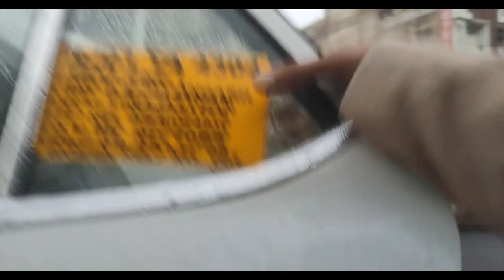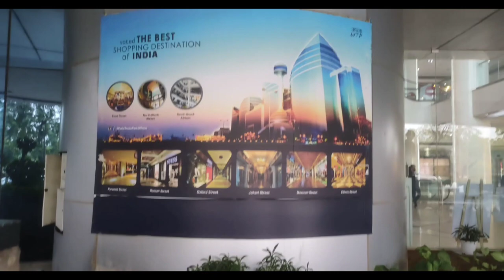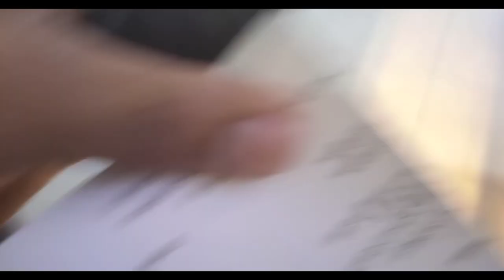hum kaha aa gye | 017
sang vlog
sang
sang vlog sinh tồn
29h Sinh Tồn
sinh ton
sinh tồn
sinh tồn 29h
sang vlog sinh tồn 29h
bắt cá sinh tồn
29h bắt cá sinh tồn
sinh tồn trên ruộng
bắt chuột
bắt chuột sinh tồn trên đồng ruộng
sang vlog sinh tồn 360h
vlogs
vlog
indian
vlogger
flying
beast
tech
review
gaurav
ritu
flying beast
gaurav taneja
ritu rathee
rabhari
chicklu
fit muscle tv
family vlog
flyingbeast
lockdown
quarantine
dheeme dheeme
great sucess
Bangla
Banglavlog
Banglafamily
Happy
Couplevlog
Banglacouplevlog
Leavingkolkata
Theposhpalette
Family
Rima
Bongbong Marcos
Ferdinand Marcos
Marcos
1人暮らし
cleaningmotivation
Nagma mirajkar birthday
Birthday vlog
Nagma birthday
Nagma mirajkar
Atrangz
Awez darbar
Nawez
Surprise
Reels
Nagmaa
atrangz
dance
Cover
shocking reaction
anam darbar
zaid darbar
aesthatic birthday decor
Cafe vlog
카페 브이로그
더리터
asmr
nobgm
카페알바브이로그
카페사장브이로그
잠안올때보기좋은영상
Indcafevlog
bharti singh
bharti singh comedy
bharti and haarsh
bahrti singh youtube channel
haarsh limbachiyaa youtube channel
lol
life of limbachiyaas
harsh and bharti
life of limbachiyaa
life of limbachiyaas new vlog
bharti vlogs
bharti singh baby
bharti vlogging
bharti and laksh
gola
laksh limbachiyaa
golla
haarsh and golla
bharti and golla
delhi ki thand
golla travel to delhi
delhi vlog
golla in delhi
journey
haarsh ka birthday
happy birthday
bimar
sick
Saba ibrahim
Home decoration
Ibrahim family vlogs
Daily vlogs
Ibrahim family
Home cleaning
Saba ibrahim vlogs
Riza
Rehan
Daily routine
Life update
Passport update
Mumbai vlogger
Daily vlogger
Sandwich recipe
Sunny
Saba khalid
Saba
Shoaib ibrahim official dipika ki duniya
Pathaan
Pathaan movie
Pathaan movie review
New kitchen setup
Cooking vlog
Family vlog
Daily vlog
Trending
Vlog channel elvish yadav
Elvish Yadav channel hack
Elvish Yadav vlog channel
Elvish yadav new video
Vlog
Vlogs
Daily vlogging
Family vlogging
Love kataria
Lakshay Archit
Goodnews
How to earn money
Usa
Dollars
Pathan movie
Pathan
Pathan review
Pathan cameo
akşam rutinim
gece rutinim
tatil vlog
kış tatili vlog
tatil 2023
sömestr tatili
tuana zeybek
gece 3
gece 3 videoları
tatil
tuana
公寓
新加坡
租房
老爸
शहर की शादी
Finally शादी हों गई | vijayriyavlogs dailyvlogs shadi Vlogs शहर की शादी vlog Wedding vlog
Ibrahim family vloga
Tounge twister
Challenge
Fun challenge
Challenge vlog
Saba sunny
Saba sunny ki shaadi
Dawat
Chicken recipe
Mutton recipe
Saba khalid vlogs
Saba Ibrahim vlogs
Daily update
Indian vlogger
damlaaltun
günlükvlog
ilişkilerhakkında
uzunsüreliilişki
evliçiftler
haftasonuvlog
kahvaltıyagittik
istanbuldagece
geceeğlencesi
partivlog
neleryedik
neleryaptık
günjlükmakyajım
benimlehazırlan
arabasohbetleri
eşkekarkadaşımla
gecehayatı
istanbuldaneyapılır
Emma
fille
onepassiontwosisters
maquillage
makeup
make-up
lifestyle
jeune
Besançon
Lyon
Infirmière
Puéricultrice
Sport
Conseils
Prévention
Alimentation